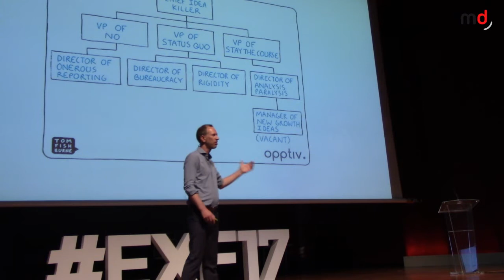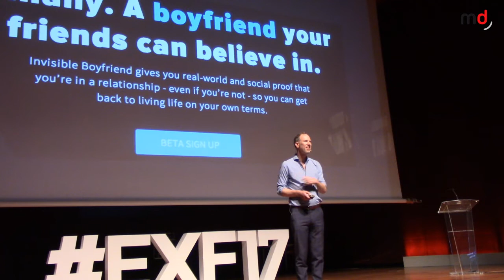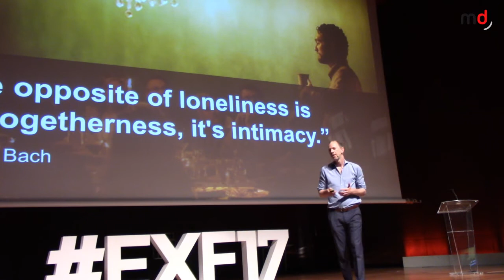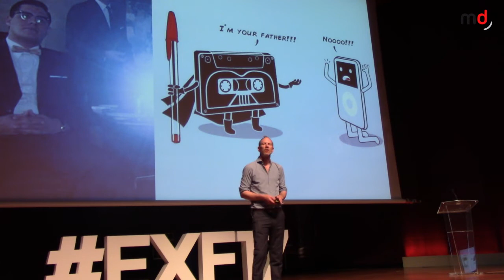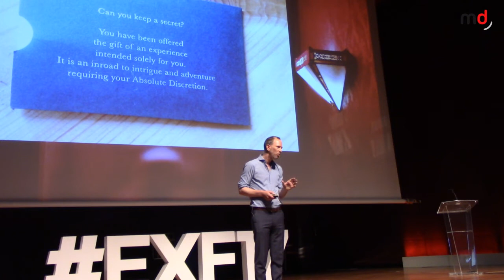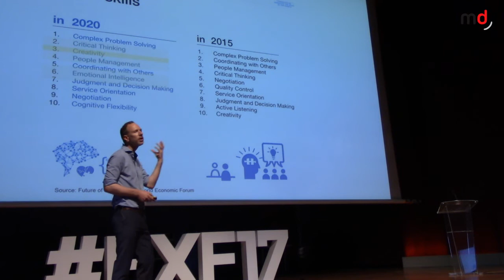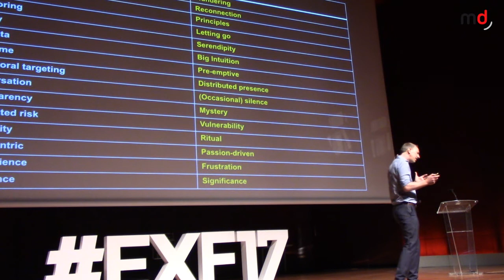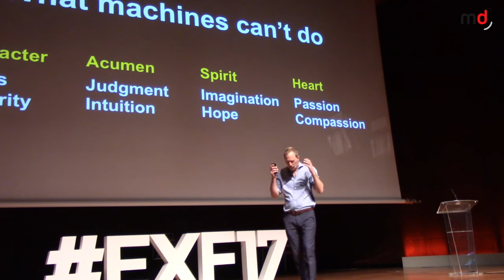Experience Fighters 2017 - Tim Leberecht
Tim Leberecht, CEO y fundador de Leberetch & Partners, ha sido el encargado de dar comienzo a la segunda jornada de Experience Fighters 2017 con su ponencia “The Business Romantic: 4 ways to build a human company in the age of machine”.

Con su discurso, Leberecht ha querido reivindicar la humanización del mundo digital y la necesidad de recuperar el romanticismo, sobre todo en un tiempo en el que a pesar de estar más conectados que nunca, también estamos más aislados.